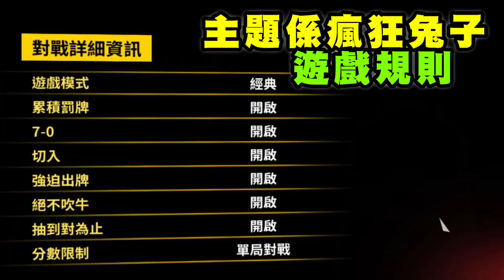【誰是UNO王🏆？】和CAMMAN的瘋狂對決！靠「這張卡」立即扭轉局勢💥？🐰Raving Rabbids版UNO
瘋狂兔子版UNO🐰
到底我和CAMMAN誰是UNO王🏆？